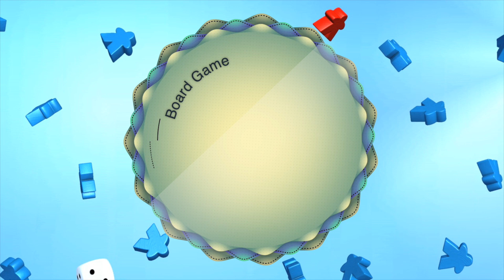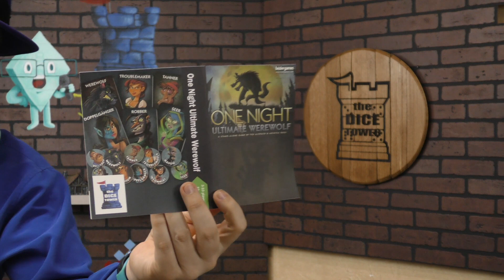Board Game Breakfast - Board Game Inheritance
Tom Vasel reviews photo boxes! Tom discusses board game legacy. Plus, many great segments from a plethora of board game experts! Episode # 315

Dice Tower East Registration is going on now!

Segments:

 2:26 What You Missed on the Internet
 5:22 We Game Together
 8:21 Ryan and Bethany
10:21 Library Additiions
11:22 From the Page to the Table
13:18 Smashin' Buttons & Slammin' Cards
14:37 Dice Tower Productions
16:02 Speed Quiz
18:10 Tom Reviews...Other Stuff
20:39 You, Yes You! Can Paint
23:37 Tom Thinks
28:32 The Theme Is
30:36 A Fellowship of Meeples